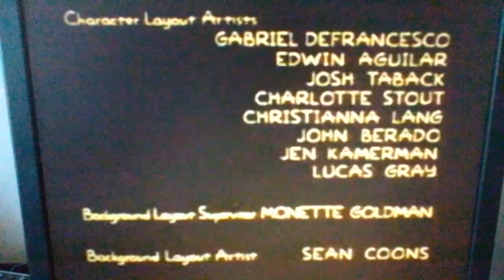Gracie Films / 20th Television Logo (2002)